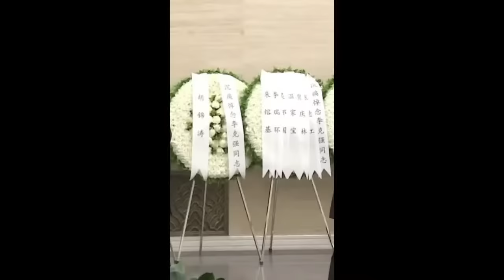谜团揭开！遗体告别式最大看点：坚决的李克强女儿，誓不与罪人握手！央视被迫剪镜头。神秘，低调，始终不留名字。先后就读于北大和哈佛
The mystery is unveiled! The biggest highlight of the funeral: Li Keqiang's resolute daughter, who refuses to shake hands with the culprit! CCTV was forced to cut the footage. Mysterious and low-profile, she never leaves her name. She studied at Peking University and Harvard in succession.